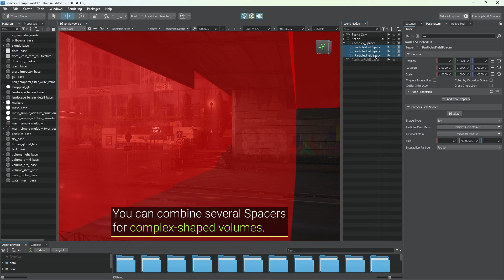How To Remove Unwanted Particles From a Certain Volume - UNIGINE 2 Quick Tips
You surely don't want to see rain under a bridge as well as inside a building or a car. This video will show how to use Particle Spacer to remove unwanted particles from any volume.